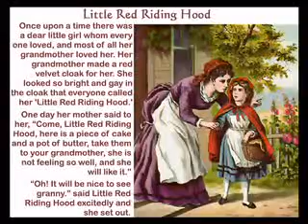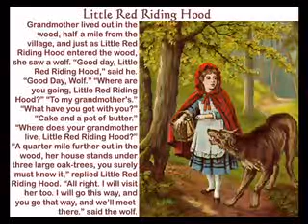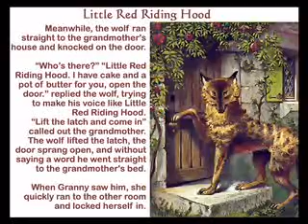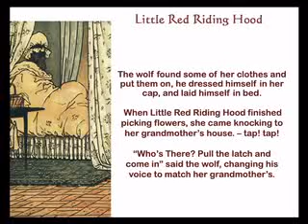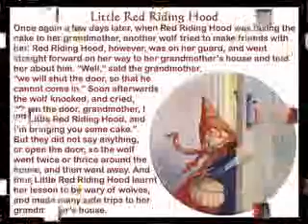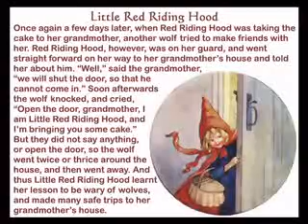Little Red Riding Hood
Fairy tale of red riding hood